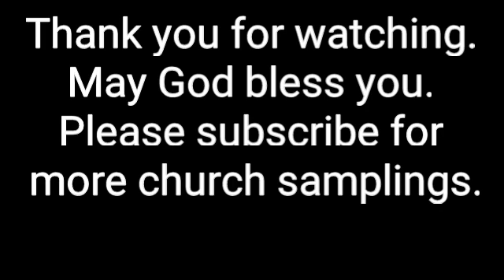Big House Church - Norfolk, Va